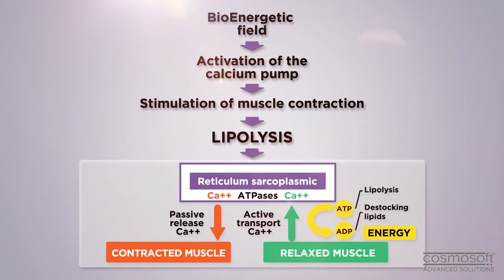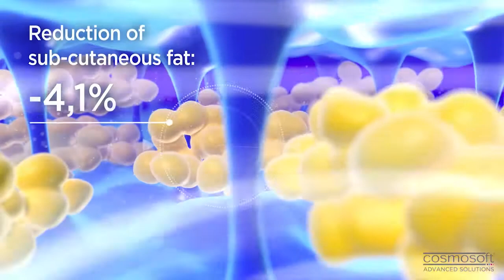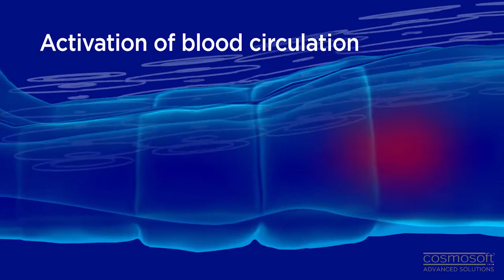The BioStimology by COSMOSOFT, an innovative technnique for cell activation by BioEnergetic fields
Cosmosoft is celebrating its 15th anniversary this year. On this occasion, we wished to name the technology on which we have been relying for all this years and which allows us to continue successfully in a constantly changing market: "BioStimology®".
Its significant and lasting results (- 6 cm of waist measurement averaged after a course of 12 sessions), without side effects and without metabolic constraints, are obtained gradually, respecting the natural biological processes of the human body. They are the fruit of 15 years of research and scientific studies.

Determined to communicate in total transparency on its mode of action and its results, Cosmosoft has called on a team of 3D Motion designers to illustrate its mode of action through a short and understandable video for all.

If you want more information about BioStimology® and/ or Cosmosoft professional devices.